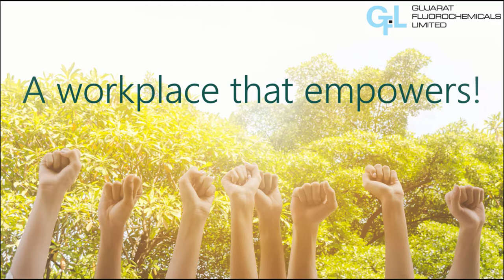Life at GFL | Our people | Gujarat Fluorochemicals Limited | Employee testimonial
Driven by purpose and empowered to cater to our fast-growing customer base across the globe, ‘Our People’ have been the biggest strength and the most valuable asset, enabling our remarkable growth over the last few years. We attract the right talent, develop the right capabilities and encourage our workforce to bring out their best, inspiring them to achieve company goals with individual aspirations.
Our work culture is that of a ‘High-trust/High-collaboration’ where innovation and execution are the vehicles of growth.

Sharing the experiences of ‘Our People’ about what drives them towards excellence at GFL we take pride in empowering them through their professional journey.